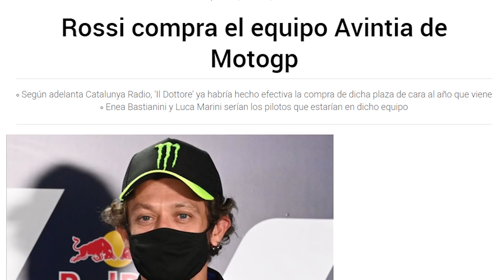Valentino ROSSI ha COMPRADO una PLAZA para SU HERMANO en MOTOGP 2021 😳